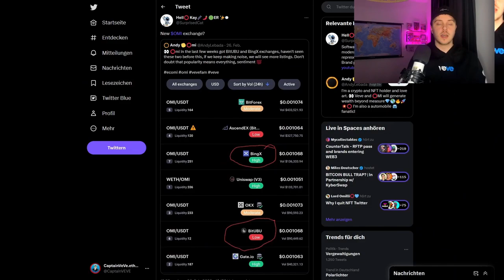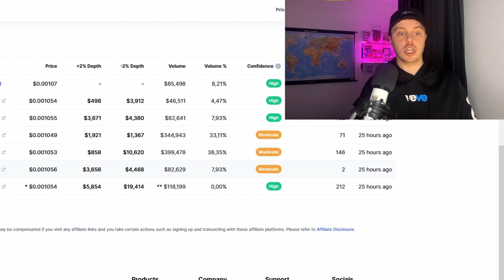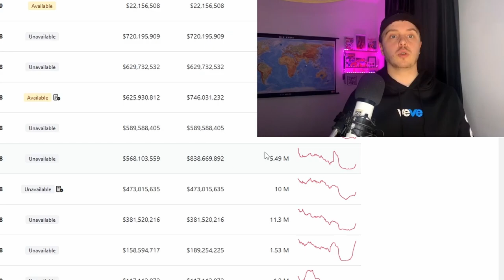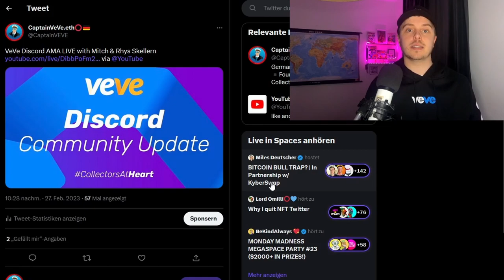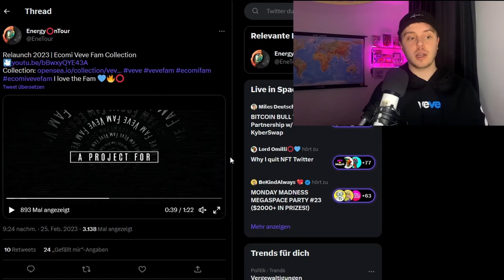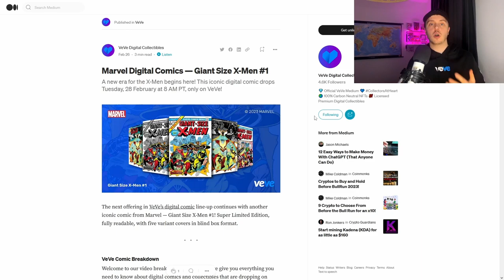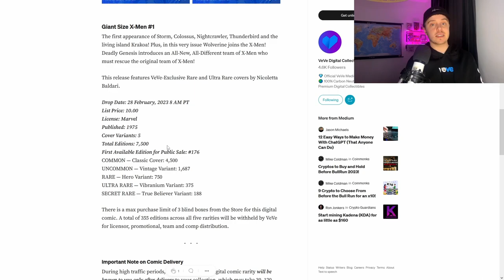Neue OMI-Token Exchange! | VeVe AMA Zusammenfassung! | VeVe deutsch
Der OMI Token hat zwei neue Exchanges, die wir uns genauer ansehen und ich fasse dir das VeVe AMA für Februar kurz zusammen!

                  ➖➖➖➖➖➖⬇️Quellen⬇️➖➖➖➖➖